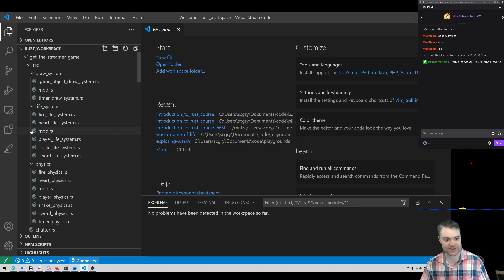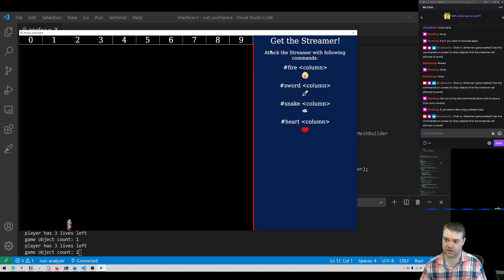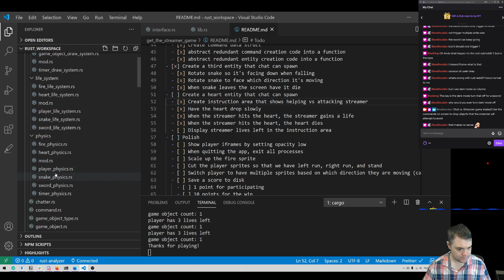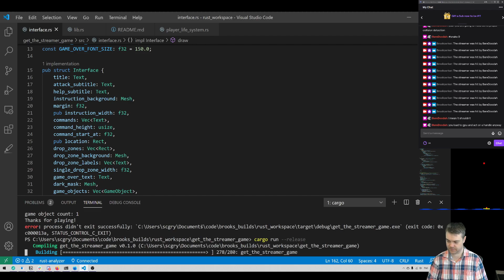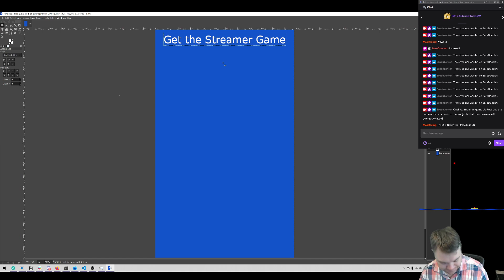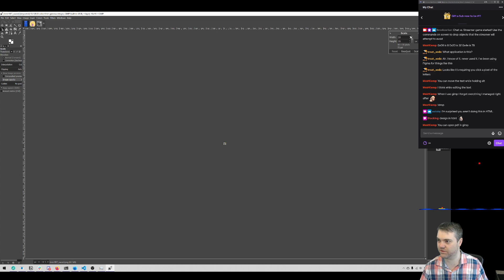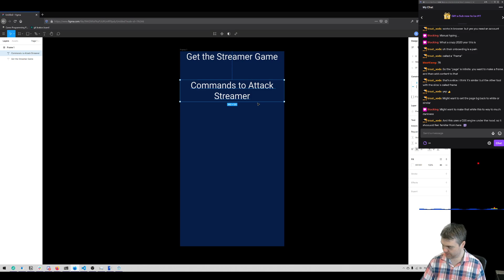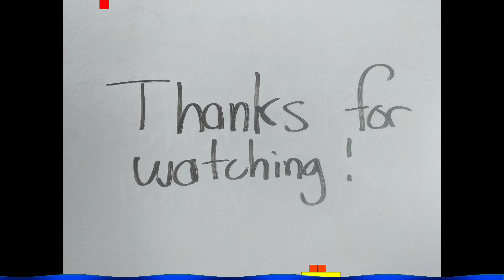Creating a Chat vs Streamer game in Rust + GGEZ part 20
Links